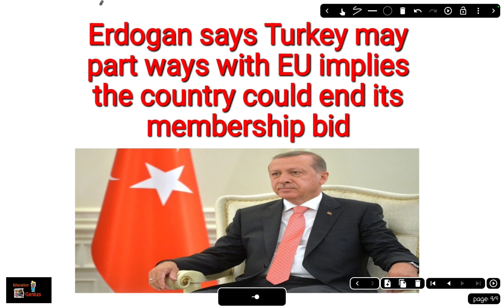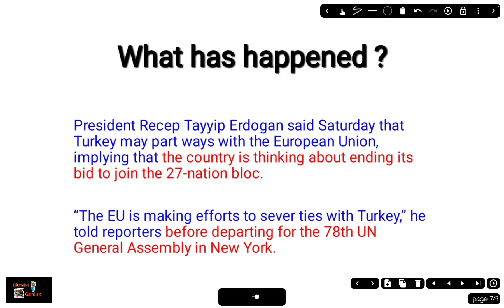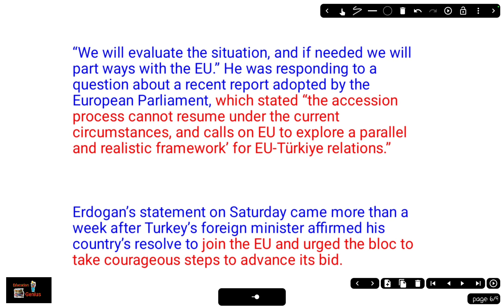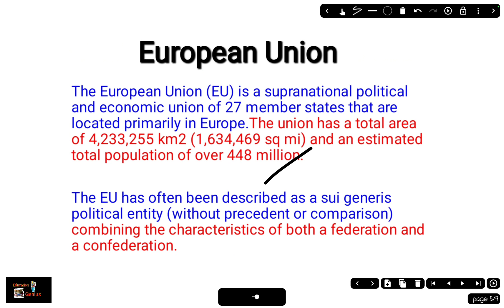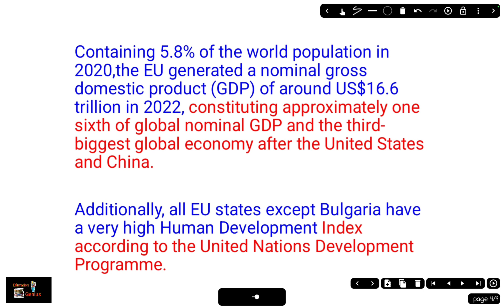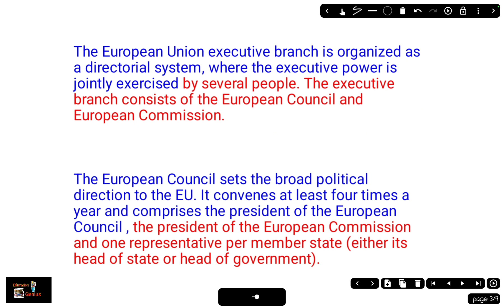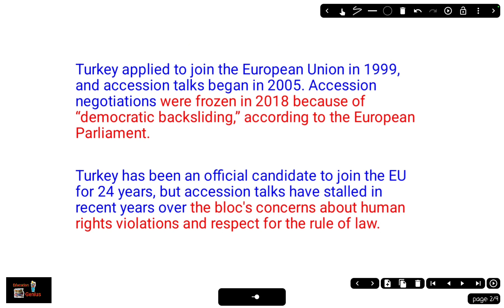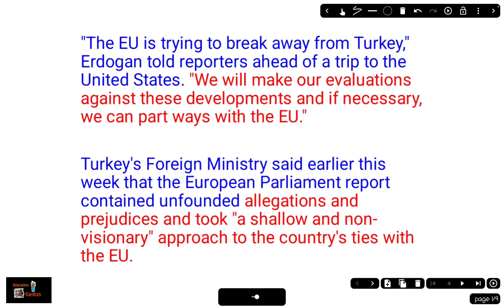यूरोपीय संघ से अलग हो सकता है तुर्की | Turkey may part ways with European Union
Hi,
In above video I mainly discuss about Erdogan says Turkey may part ways with EU implies the country could end its membership bid in hindi with full Information.Turkey is a country located in the border of Southeast Europe and West Asia. Thankyou.